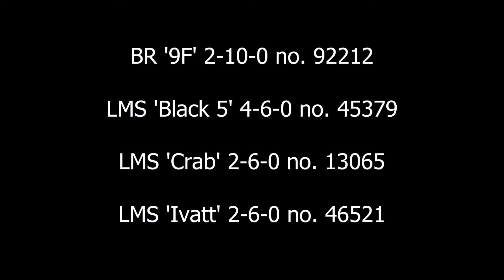Mid Hants Railway, Autumn Steam Gala 2015, Saturday 24th October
A visit to the Mid Hants Railway for their annual Autumn Steam Gala on Saturday 24th October 2015.

Locomotives taking centre stage were Crab 13065, Ivatt 30120, T9 30120, and A4 4464 'Bittern', alongside the home fleet.

Hope you enjoy watching, and the locomotive shrouded in steam at the start is 92212, just if you were wondering.